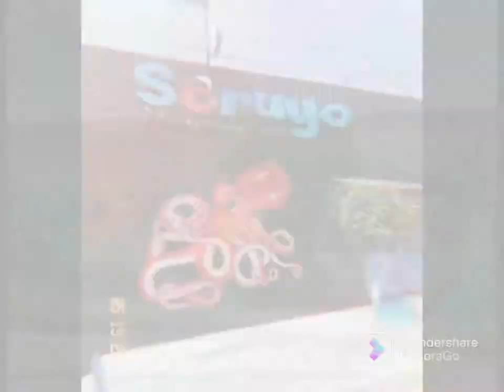Graffiti Metztli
Es un video del gran trabajo de Metztli es una de las mejores escritoras de graffiti y su gran estilo propio a demostrado por qué sigue en el movimiento de graffiti en Mexico